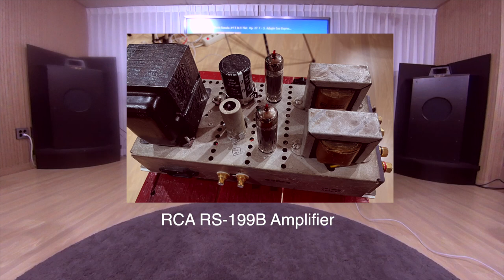EL84/6BQ5 RCA RS-199B Amplifier Piano Sound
Speaker:  Western Electric L8 enclouser speakers
Amp: Silbatone Neohyb falcon 275(Cunningham 50 Tubes)
Preamp: Bankill / Bankill Phonoamplifier
Source: LP